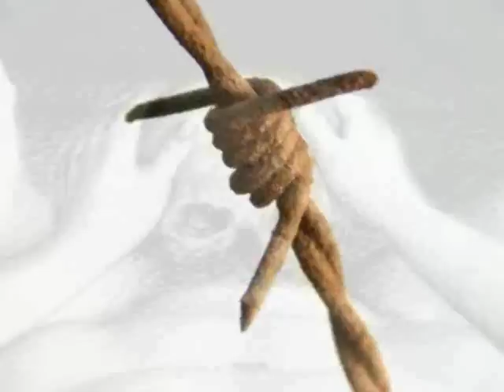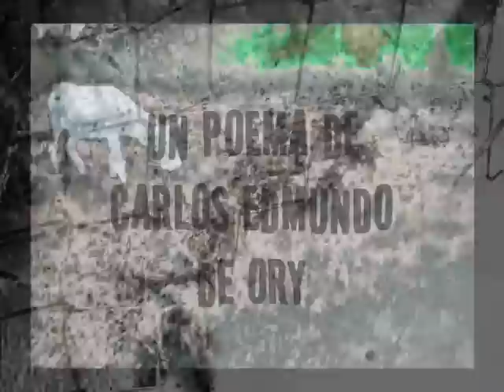FINIS MUSICAE y las notas etílicas AUTE CANTA A ORY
Luis Eduardo Aute canta a Carlos Edmundo de Ory. Aute interpreta dos poemas de Ory: Finis Musicae y Estoy Callado... además dos creaciones de su cosecha Animalhada: La Pasión Sale a tu Encuentro y Aussi Bien Moi Aussi. Los clips los ha realizado JOSÉ IVÁN SUÁREZ. (Timelapse: Daniel Ruiz Esquiroz).